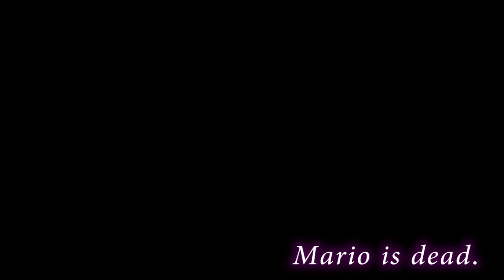Paper Mario, Ep. 1: Mario Dies at the End - Press Buttons 'n Talk